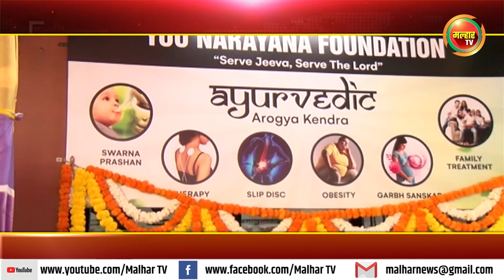खारघर से. १९ येथे मनोज बी. पाटील यांनी आयुर्वेदिक आरोग्य केंद्र केले सुरु !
या केंद्राचे आमदार प्रशांत ठाकूर यांच्या हस्ते झाले उदघाटन !malharnews